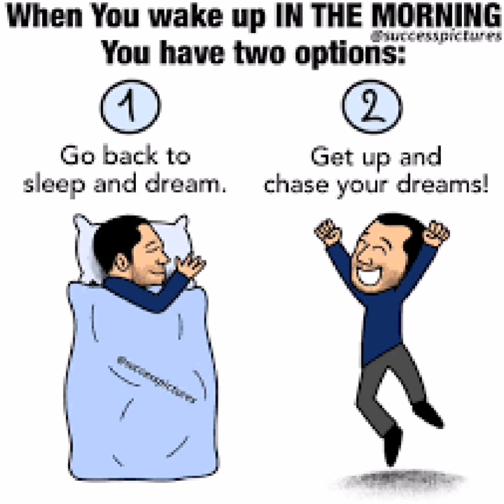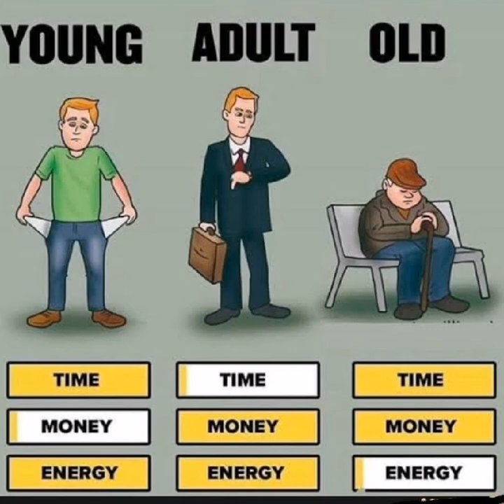The ugly truth illustrations. Sad reality of modern society.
Sad reality of modern society.one million words#deep#motivational#shorts#sadstatus#sadrealitypicture

Top motivational pictures about life motivational pictures with deep meaning.

The Ugly Truth (sad reality of Today's world)

Sad reality of life in the world,
Sad reality of life today's world,
Sad reality of our world girl,
Sad reality of Today's modern world girl,
Sad reality of this world reactions,
The sad reality of this world animation,
Sad reality of this world animation,
Sad reality of our world drawings,
Meaning pictures of our life,
Sad reality of world energy 2018,
Sad reality of world economices,
Sad reality of use,
The sad reality of this world you no choice,
Sad reality images of the world,
Sad reality of world juice world,
Sad reality of Muslim worlds,
Sad reality of modern world memes,

Sad reality of world qualities,

Sad reality of our world universities
Sad reality of world universeities 2018,

Sad reality of world x factors,

Sad reality of world hours,

Sad reality of 9/11,
Sad reality of world 90day fiance,

Sad reality of world women,
Sad reality of world Facebook status,
Sad reality of modern society,
Sad reality of one million,

Sad reality of modern society one million words,

Sad reality of modern society deep meaning,
Sad reality of deep meaning,
Sad reality of world people,
Sad reality of worldwide,

Sad reality of world deep messages,
Sad reality of world deep Meaningful,
Sad reality of world ugly,

Sad reality of world love,

Sad reality of world success,
Sad reality of worlds,